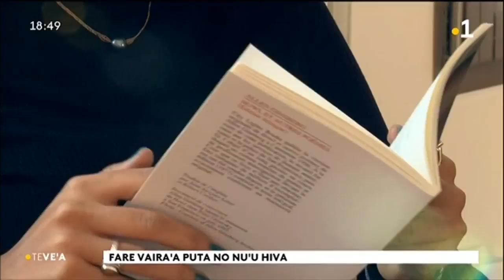TH : Le Havre donne des livres à Nuku Hiva